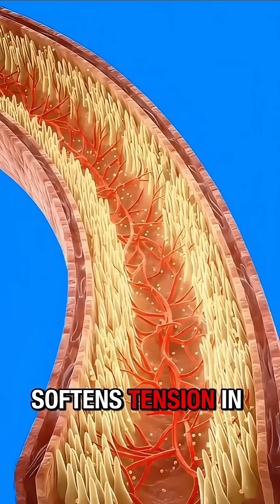What Happened In Your Body When You Eat GRAPE 🍇